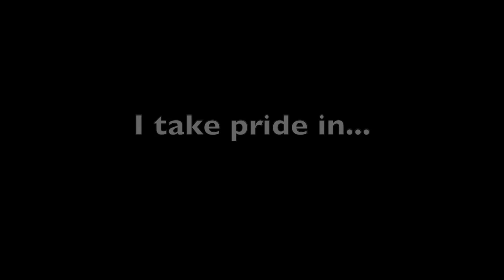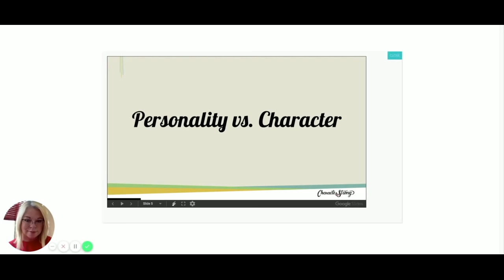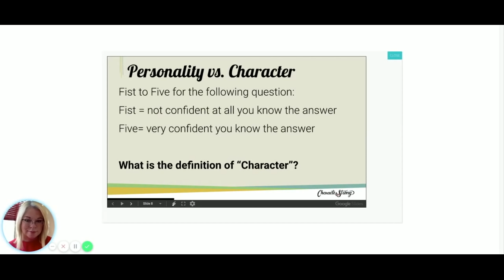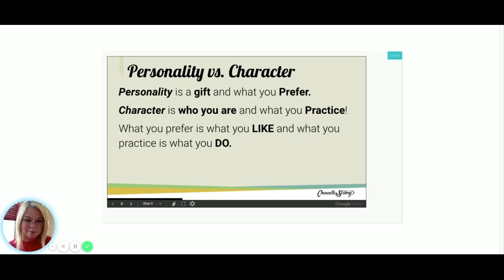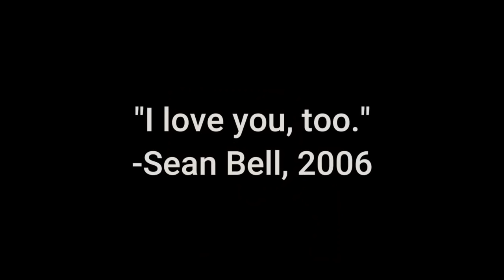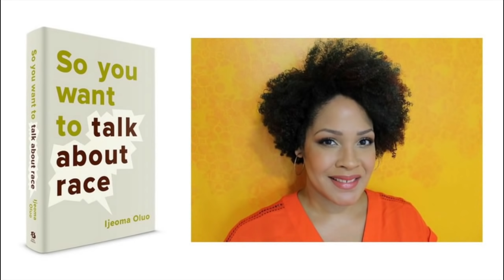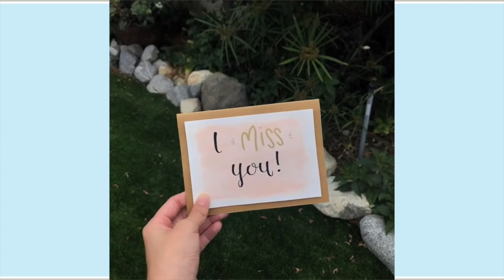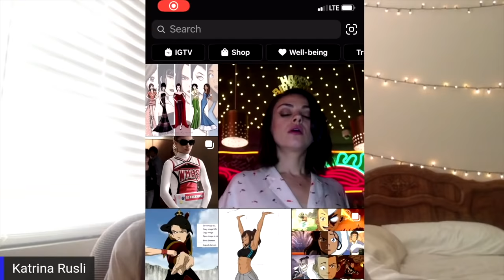The Bear Facts Season XVII E 4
The Bear Facts
Links mentioned in this week's show:
Full PDF of the book- "So you want to talk about race"

District Instagram